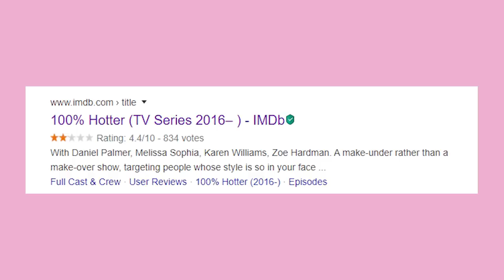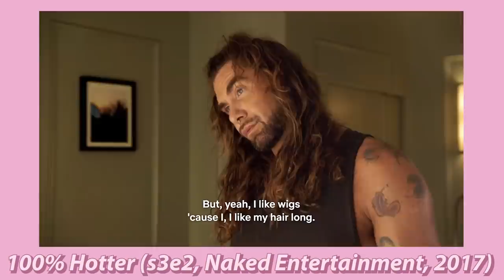This Sweet Lolita Becomes 100% HOTTER (i guess)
Hi! I'm The Stitchess! I'm an interdisciplinary artist and seamstress. I started sewing when I was 8 and loved it so much I made it the focus of my study in college. After a lifetime of battling severe mental health issues - I found healing in the radical softness and Japanese kawaii communities. As much as I love fashion and clothing, I also think it's important to consider how and where clothing is made. I went fast fashion free at the start of 2019 to voice my concerns over the rapid consumerism gripping the garment industry. By no means am I perfect, but I think it's important to show that change is a process. I believe it is always important to strive to be better, even if perfection is unattainable. Thank you so much for letting me share my art and process with you. I hope we can all grow together!

Intro: Garden in Bloom by Mike Franklyn
Main: Toy Lullaby by Etienne Roussel

My Brand: softsugar.shop

Depop: @thestitchess